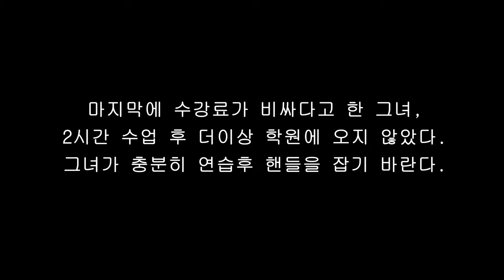핸들을 잡으면 안될것 같은 사람